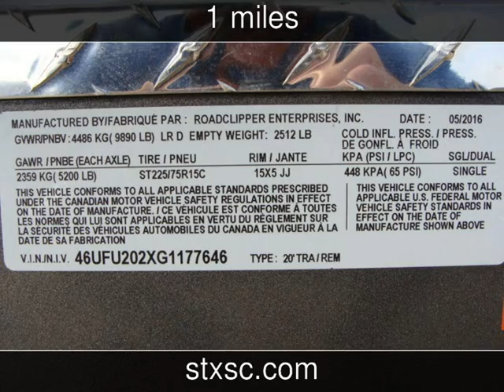2016 DIAMOND C 12CHS 20 CAR TRAILER New Rvs - CONROE,TX - 2016-06-15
See more details about this new rv This 2016 DIAMOND C 12CHS 20 CAR TRAILER with 1 miles is for sale at SportChassis/ Featherlite Trailers of Texas.